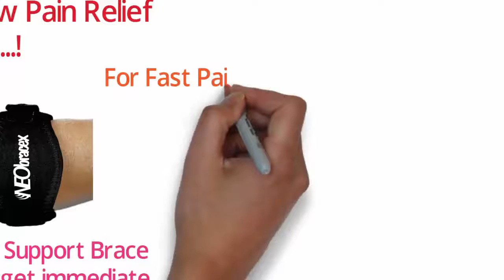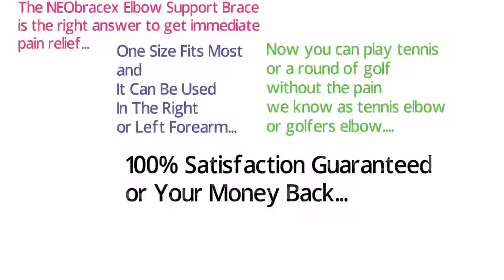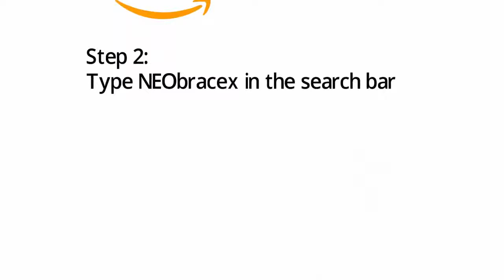Tennis Elbow Pain Relief - Los Angeles CA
xxxxxxxxxxxxxxxxxxxxxxxxxxxxxxxxxxxxx

Click the link above in this description to start feeling the distinction on your elbow and lower arm with the NEObracex elbow brace.

Artists, professional athletes, industrial workers, even garden enthusiasts are vulnerable to this condition. It is rather typical for folks who are canning and installing vegetables and fruits from their gardens to likewise have Tennis Elbow signs. It's the recurring movement that can be the offender.

Tennis Elbow is the typical term for the swelling of the beyond the elbow due to overuse of the arm and lower arm muscles. Anybody who takes part in any activity that needs repeated pressure and pressure on the wrist, lower arm, and elbow might establish this condition

Tennis Elbow most frequently takes place in people in between the ages of 30 and 50 years old. Tennis Elbow is brought on by persistent tension to the lower arm muscles. The repeated movements and tension can trigger the tendon to deteriorate.

It's most likely to become much better in time; unless you keep doing the activities that triggered the issue. Depending upon how extreme your Tennis Elbow is, it can last in between 6 weeks and 2 years. In some cases, it can return once again in the future.

The NEObracex elbow assistance brace is the ideal answer to safeguard the lower arm, ulnar nerve and ligaments around the elbow.

Tennis Elbow is a condition that leads to wear and tear of the tendon fibers that connect to the bone at the beyond the elbow. Tendons are strong fibers that connect muscles to bone. They are tissues that do not extend quickly and are vulnerable to degeneration under repeated or terrible tension. Another name for Tennis Elbow is Lateral Epicondylitis.

As the name Tennis Elbow indicates, playing tennis or other racquet sports is one reason for the condition; especially, repeated usage of the backhand stroke, lower arm stroke, or serve with bad athletic kind. Lots of people establish Tennis Elbow for no recognizable factor.

The most typical sign is discomfort and inflammation on the outside of your elbow and in the muscles of your lower arm. The discomfort of Tennis Elbow happens mainly where the tendons of the lower arm muscles connect to the elbow bone. Playing racquet sports is only one reason for Tennis Elbow.

Repeated usage of the wrist extensors can trigger tiny tears in the tendon. People with tendon tears or degeneration can establish lower arm muscle weak point in addition to swelling and discomfort at the beyond the elbow.